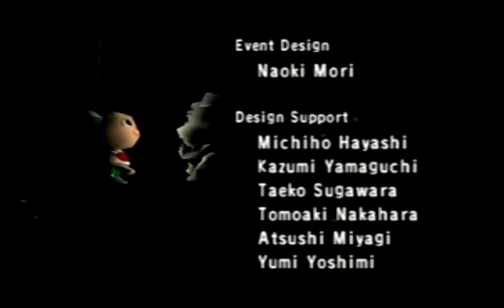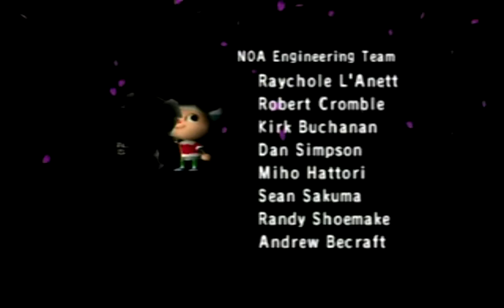Animal Crossing - K.K. Western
K.K. Western on Animal Crossing for the Nintendo GameCube! Enjoy!